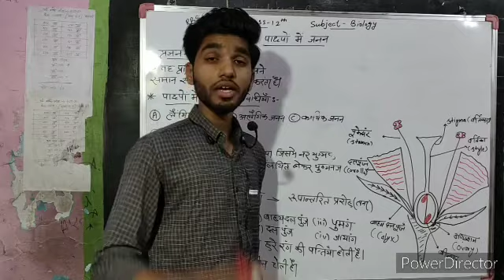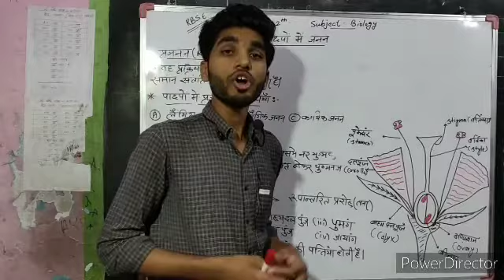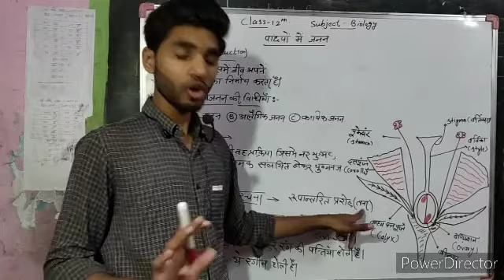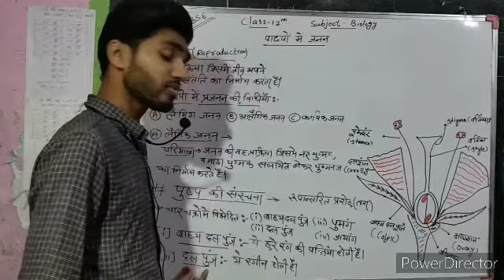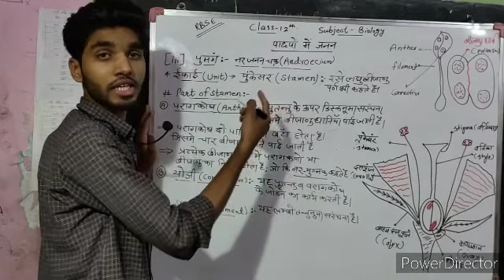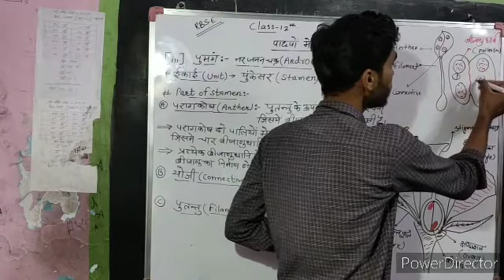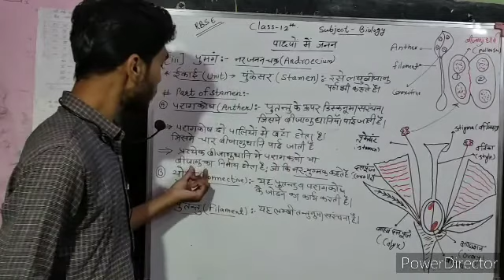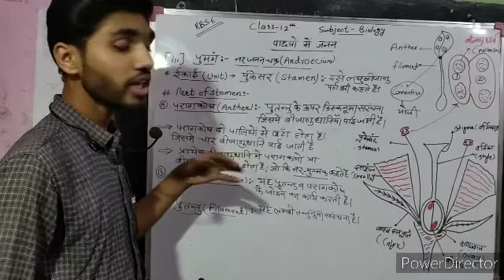Reproduction in plants ( पौधों में प्रजनन)- Biology class 12 (RBSE) | FOCUS ACADEMY